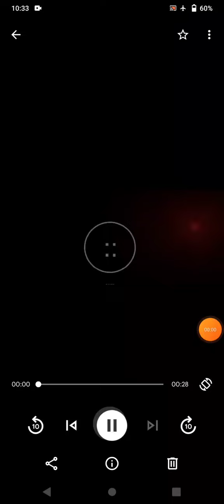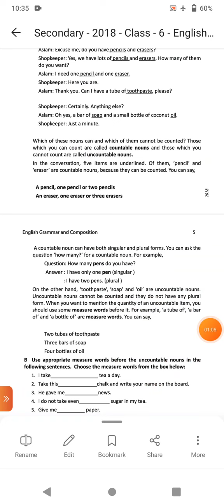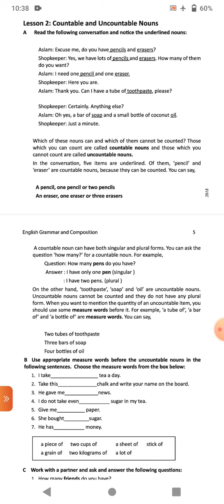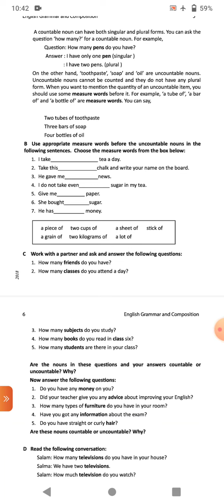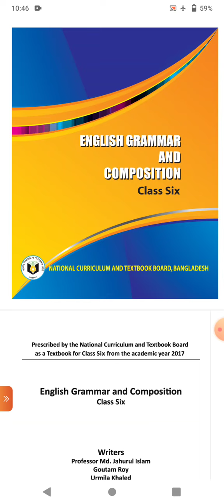English 2nd PaperLec 3; Parts of SpeechCountable & Uncountable Nouns+ Material & Abstract Noun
শ্রেণি: ষষ্ঠ
বিষয়: ইংরেজি ২য় পত্র (part of speech)
মো: সেলিম হোসাইন (ইংরেজি)